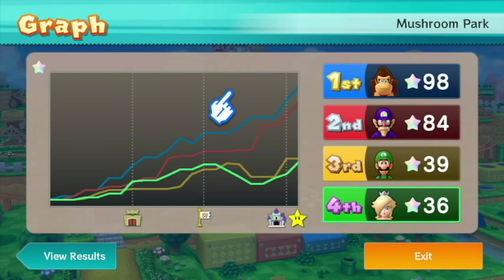I Wanna Ride the Wiggler Coaster! (Episode 1) | Mario Party 10 (Co-op) | HotWingHaven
2 brothers attempt to conquer the very first board in Mario Party 10 on their first attempt at the game. The location, Mushroom Park. Mission: To take 1st place and beat the boss guarding the imprisoned mini-stars. And all while enjoying the boat and Wiggler Coaster rides...
PLAYERS:
Kriz - Waluigi
Kel - Donkey Kong
COM 1 - Rosalina
COM 2 - Luigi